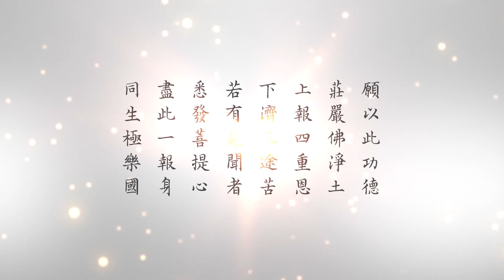悟道法師佛教節日開示 ｜ 釋迦牟尼佛出家